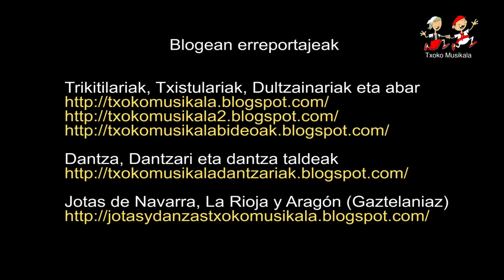1507030602 Izer eta Lutxurdio Iurretako Amatza auzoko I Trikitixa Jaialdian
2015eko uztailaren 3an ospatu zen Iurretako Amatza auzoan,
I. Trikitixa Jaialdia.

Bertan parte hartu zuten ondorengo Trikitilariak:

1. Ansorregi eta Larrañaga.
2. Harkaitz Allur_Miren Errasti eta Aitziber Otegi.
3. Itsaso eta Irune Elizagoien ahizpak.
3. Landa eta Aitxitte.
4.  Lierni Aranburu eta Mireia Ibabe.
5. Izer eta Lutxurdio.

Bideoan, Iosu Arrizabalaga "Izer" eta Eugenio Gisasola "Lutxurdio", Iurretan Amatza auzoko  I. Trikitixa Jaialdian.

EkKITALDI  ETA ERROMERIAK edo BIDEOA AUKERATU pestainan.215eko uztailaren 3an ospatu zen Iurretako Amatza auzoan,